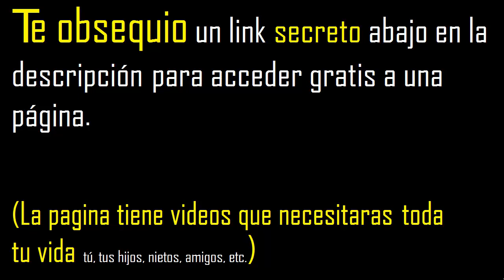70 es primo o compuesto . numero primo o numero compuesto